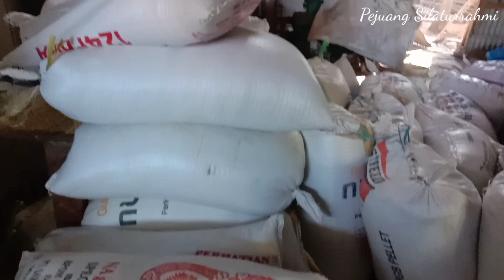Penggilingan Padi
Semi Konvensional